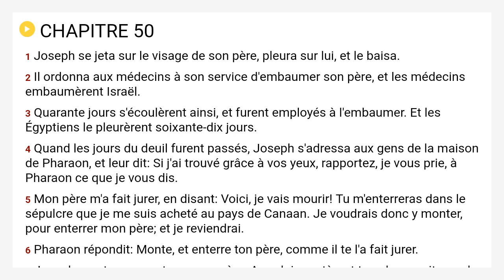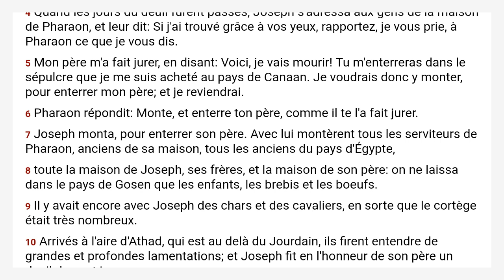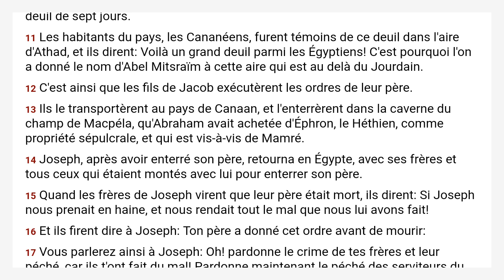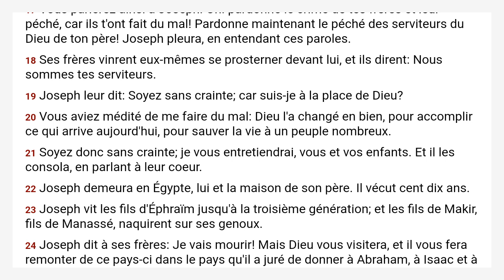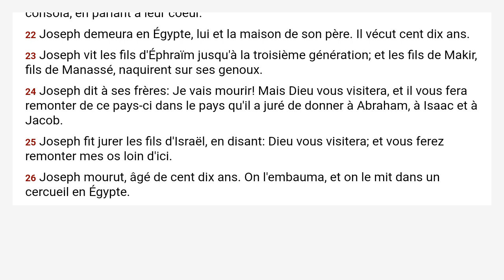Genèse 50 Louis Segond 1910